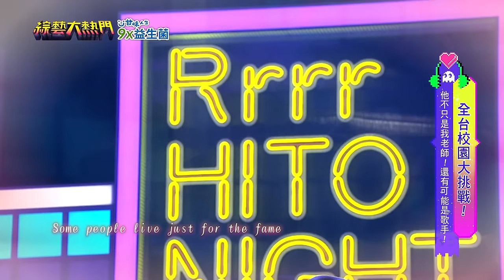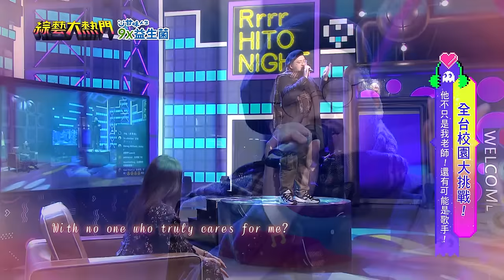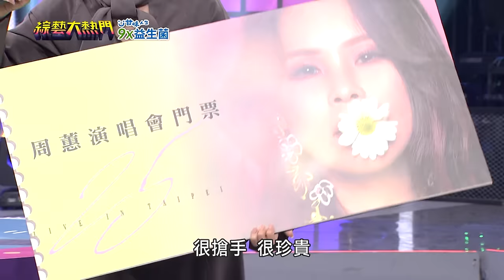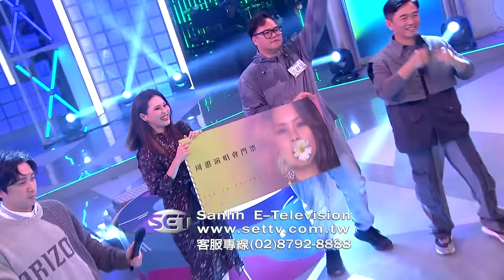聊天室刷起來 周蕙帶老師們去演唱會！美秀集團前團員 金曲獎台語男歌手 最美英文老師 部落之光的教官！老師斜槓歌手 好聽到根本中毒！20240328 綜藝大熱門｜人太多放不下XD｜甘味人生9X益生菌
全民校園大挑戰！他不只是我老師！還有可能是歌手！
大來賓：周 蕙
來賓：劉婕、楊肅浩、史斯宇、彭珮慈、范嘉華

喜歡大熱門的朋友！！